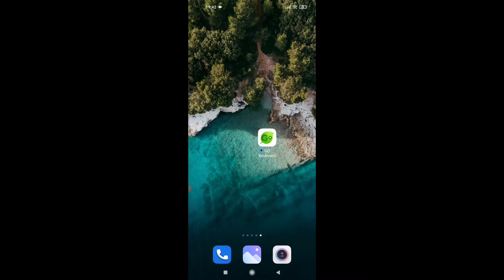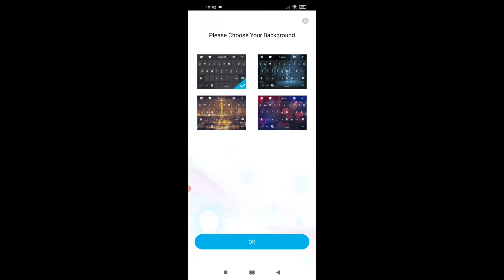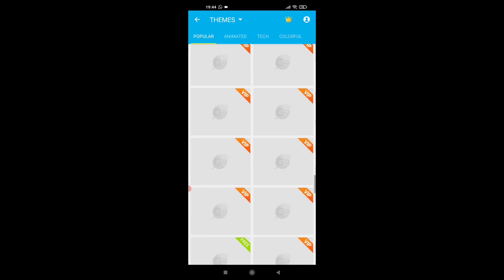How To Change Keyboard Sound Theme in 2022 ||Unique Theme Keyboard Ka Sound Effect Kaise Change Kare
How To Change Keyboard Sound Theme in 2022 || Unique Sounds And Theme || Pakistan Day

Hai friend's, today again we are back with new video..
And,this video belongs to mobile key board
Means,when we are typing that time the keyboard sound
is not coming ,and if keyboard sound is not coming then it
is not coming nice to type,sol bring one trick for you fromn
which the keyboard sound will come,and that trick is also
in your mobile only ,it didn't support and other
applications.

Google Play Popular App of 2017 in 20 countries!
- Best emoji keyboard on Google play.
200 million users worldwide and more than 1 million
users personalize their keyboard with our popular emoji
keyboard theme.
Emoji keyboard, Swipe input, GIFs is the best andriod
emoji keyboard?
tIt's a emoji keyboard who understands you most-Bored
with plain android keyboard. There are 10000+ colorful
themes, 1000+emoji and GIFs, 100+ fonts and you can
swipe to input smoothly!
*It's the Most Useful Helper-Is your typing really slow?
Let GO Keyboard help you and make your typing fast and
correct!
It's the Coolest Friend-Lacking fun for taping and want
to be different? Just follow us with personalized emoji
keyboard and enjoy smiley emoji, sticker, font to key tone
with your friends anytime!
GO Keyboard supports 60+ languages and thousands of
themes. The emoji, emoticons and sticker in the keyboard
are compatible across all Popular